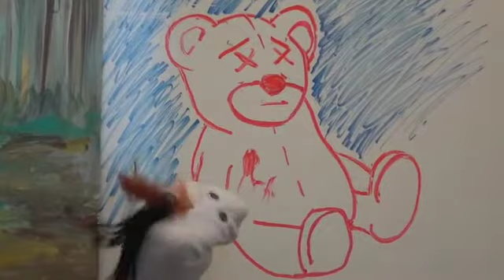The Thunderer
An Iroquois myth made into a theatrical performance